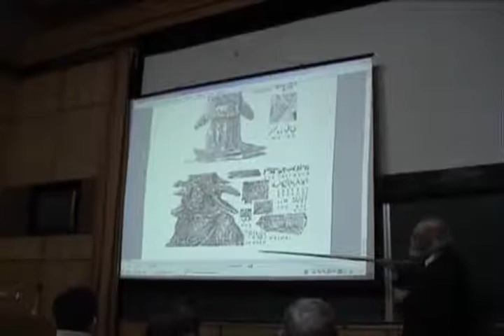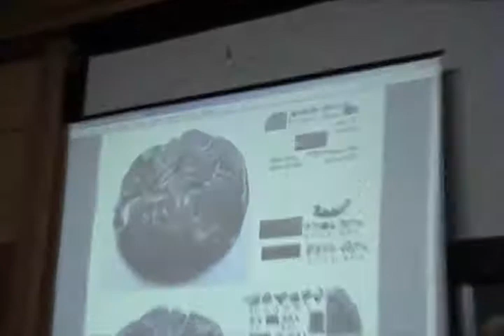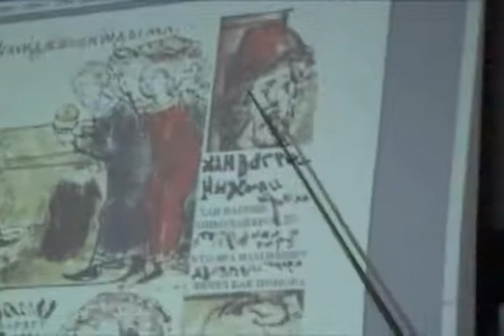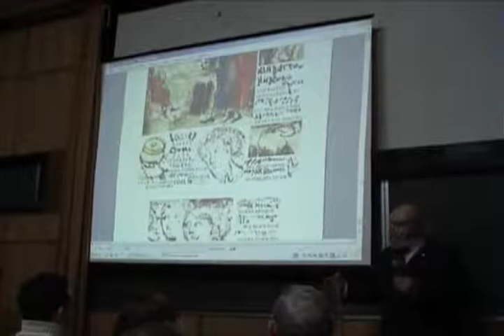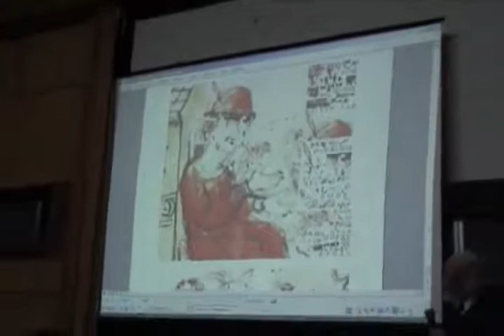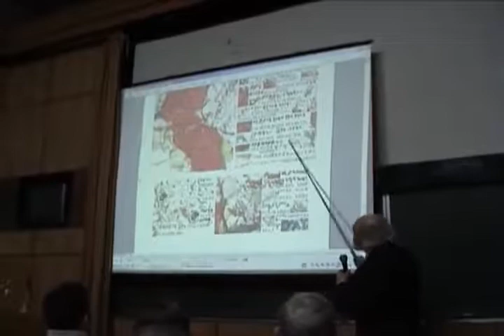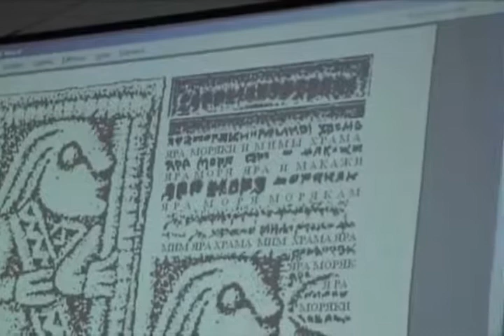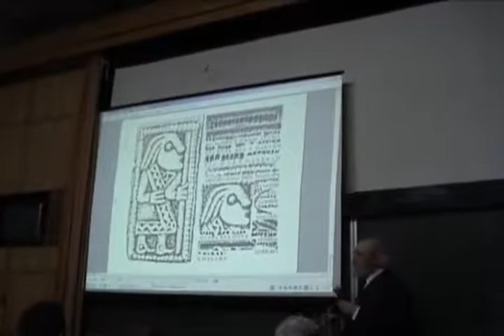Русский каганат и Ярова Русь (7)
Демонстрация надписей на предметах, найденных археологами в Русском